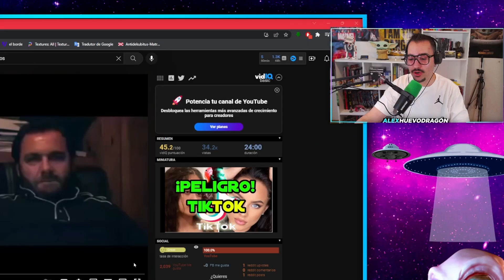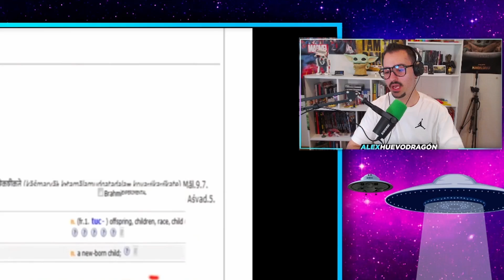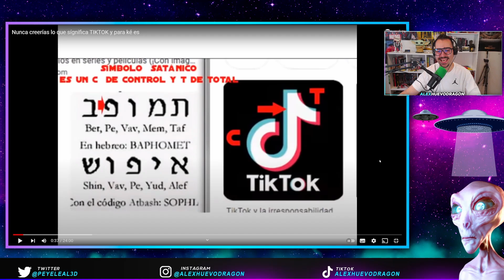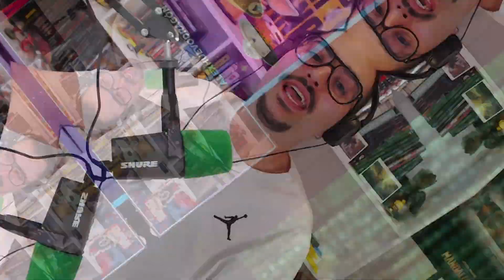¡El SIGNIFICADO de TIKTOK es SATÁNICO!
De la mano de Luis Carlos Campos vamos a descubrir el verdadero significado de TikTok.
Lo que averigujamos es increíble!